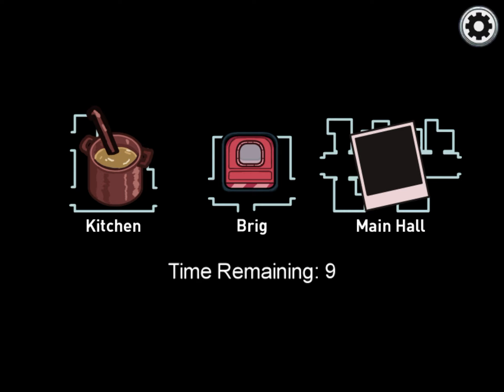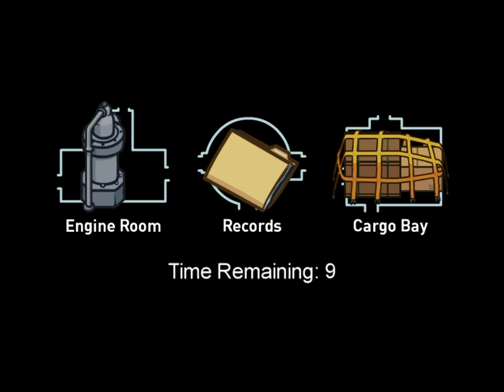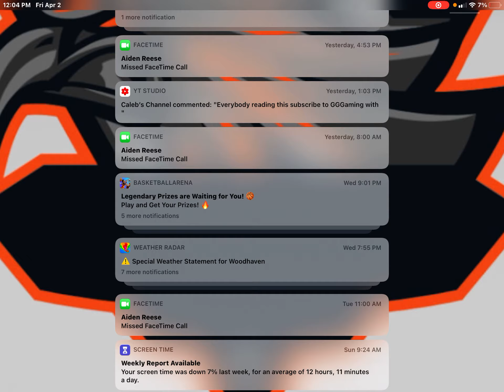*NEW* Airship map on Among us